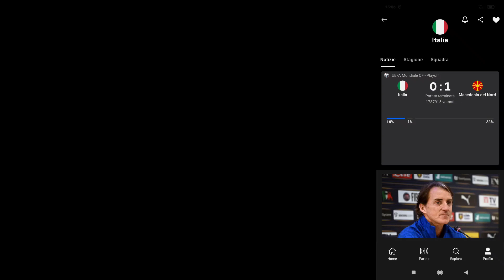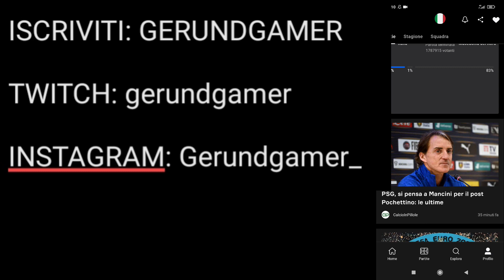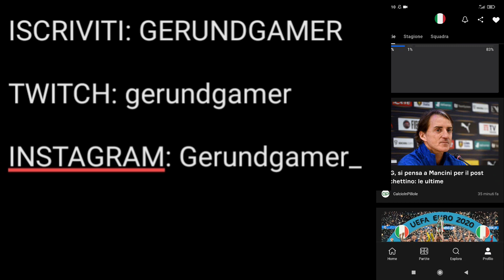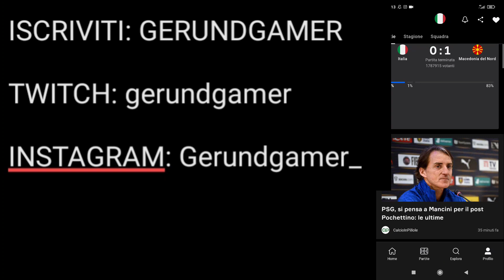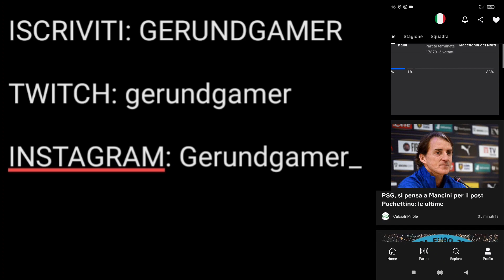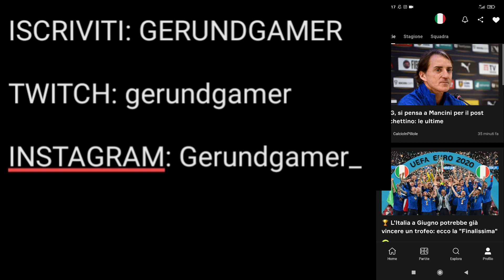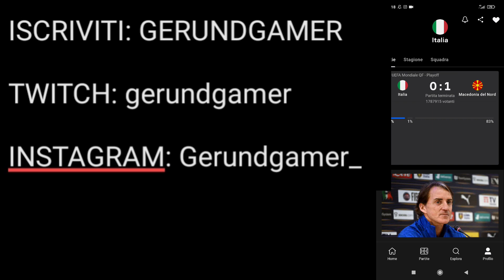VERGOGNATEVI‼️ SECONDA VOLTA CHE NON PARTECIPIAMO AL MONDIALE?E ORA ...